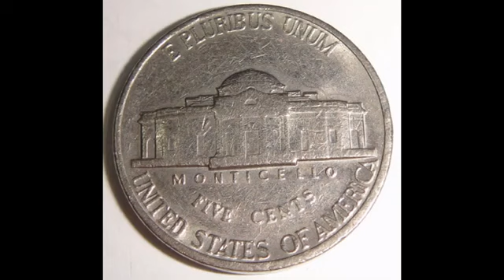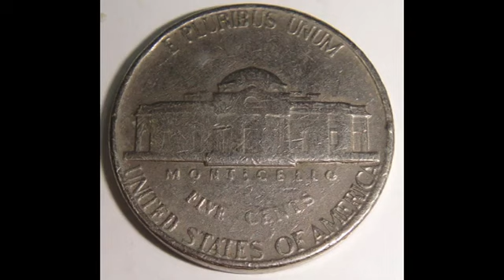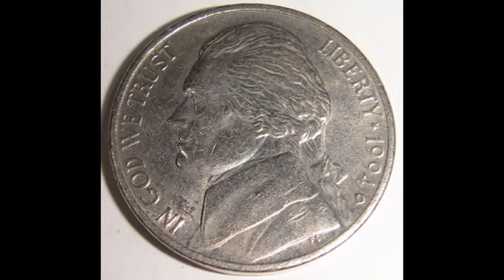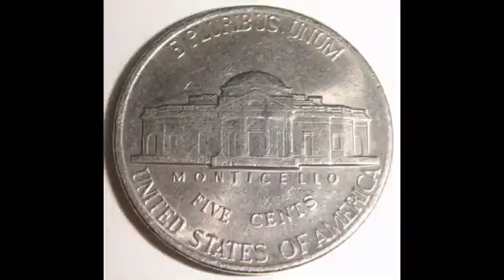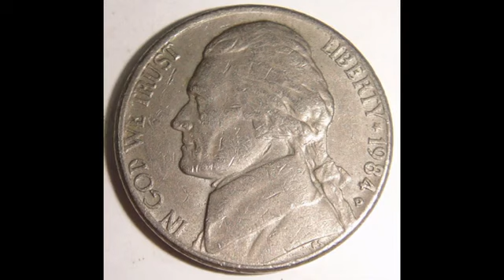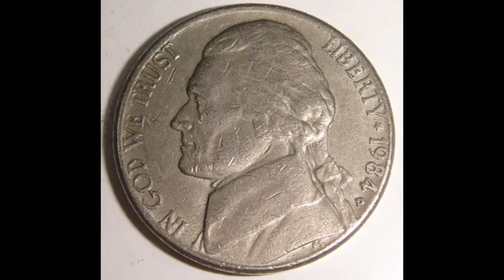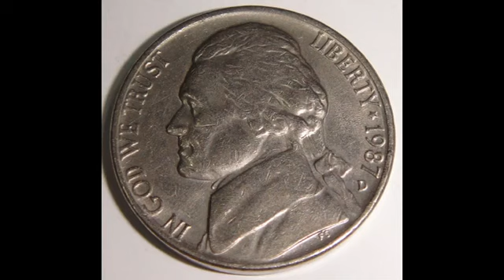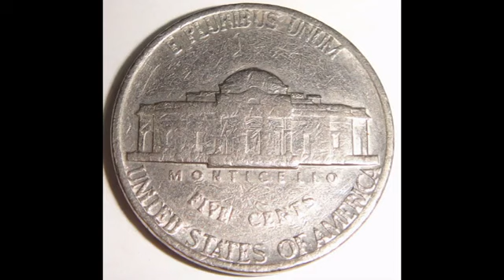1988 1980 1994 1979 1984 1987 COIN 硬幣 146